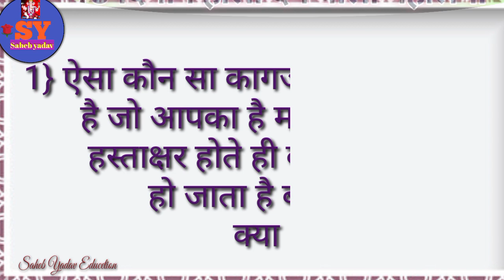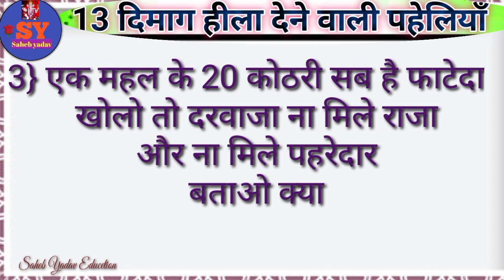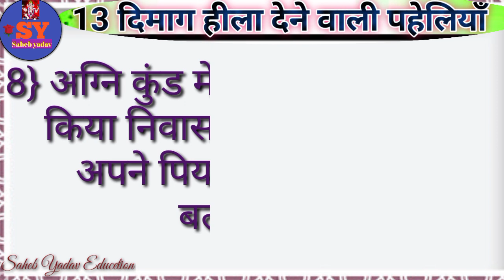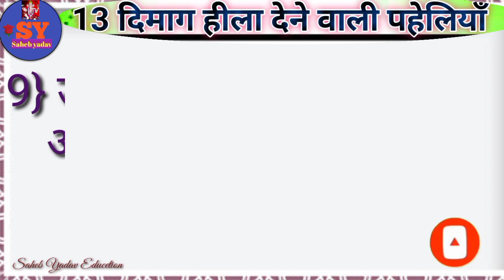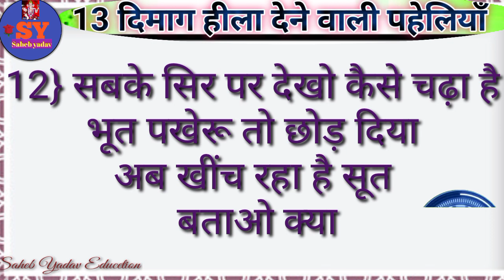13 दिमाग हीला देने वाली पहेलियाँ intresting paheliyan majedaar paheli paheliyan in hindi dimagi pahe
13 दिमाग हीला देने वाली पहेलियाँ intresting paheliyan majedaar paheli paheliyan in hindi dimagi pahe

दोस्तों इस वीडियो में  13 दिमाग हीला देने वाली पहेलियाँबताया गया है यदि यह वीडियो अच्छी लगे तो प्लीज वीडियो को लाइक सब्सक्राइब और शेयर करें और बैल आइकन को प्रेस करें ताकि आने वाला न्यू वीडियो का नोटिफिकेशन तुरंत पहुंचे धन्यवाद

Paheliyan
Paheli
Paheli
Pahaluon
Paheliya
Pahali
Hindi paheliyan
Hindi paheli
Hindi pahaluon
Hindi paheliya
Paheliyan hindi
Paheli video
Paheli hindi
Majedaar paheliya
Majedaar paheli
Majedar paheliya
Majedaar hindi paheliyan
Dimagi paheliyan
Dimagi paheli
Dimagi pahelion
Dimagi hindi paheliyan
Khatarnak paheliya
Khatrnak paheli
Intresting paheliyan
Intresting paheli
Important paheliyan
Funny paheliya
Funny paheli
Letest paheliyan
Kathin paheliyan
Kathin paheli
Riddles
Puzzle
Puzzle hindi
Hindi puzzle
Hindi riddles
Riddle's hindi
Gk
Hindi gk
Gk video
Paheliyan paheliyan
Paheliyan Gk

Video link